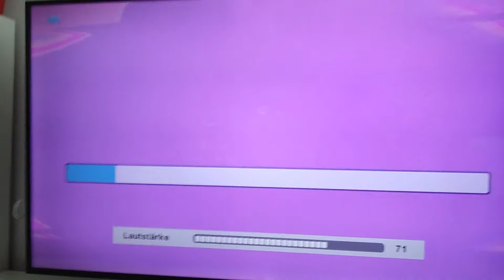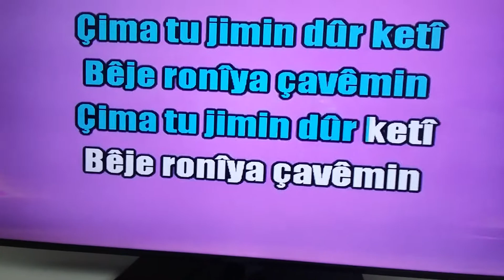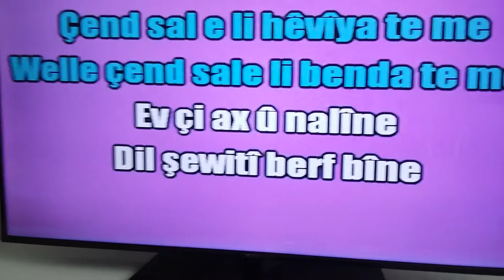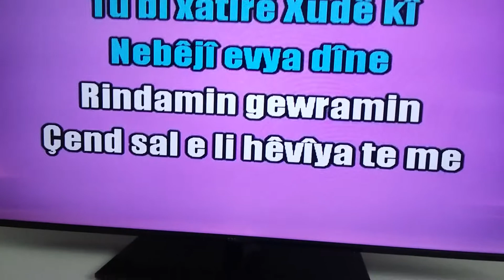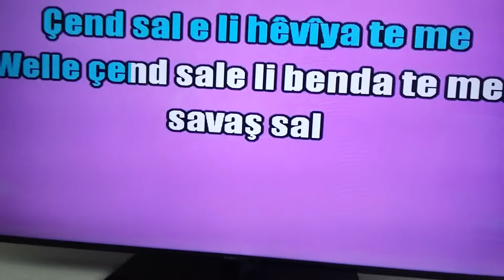ALIRIZA ARSLAN ESSEN 2022 IBRAHIM TATLISES 2022 RINDAMIN .2022(2)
ALIRIZA ARSLAN ESSEN 2022 IBRAHIM. TATLISES. 2022 RINDAMIN 2022